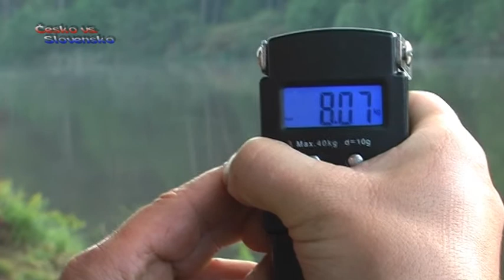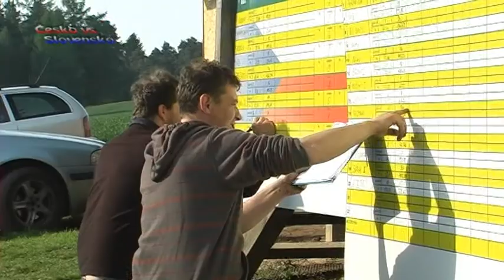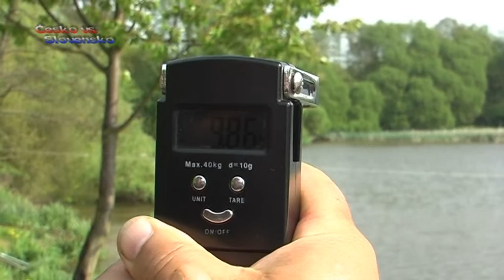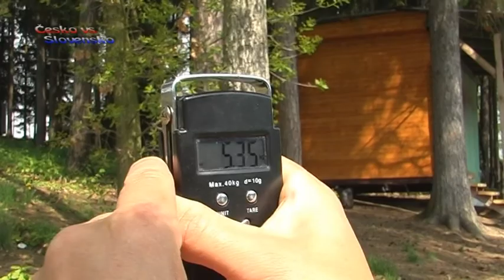Asuán cup 2013 Pátek